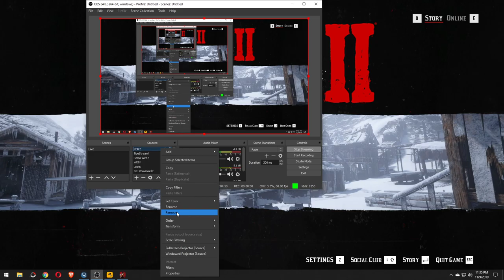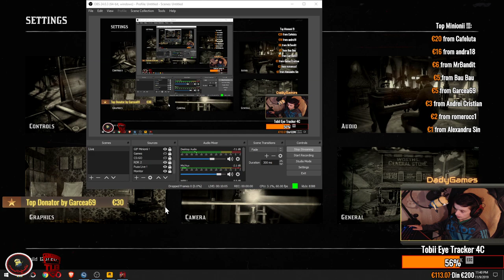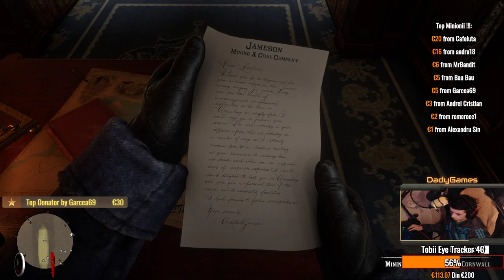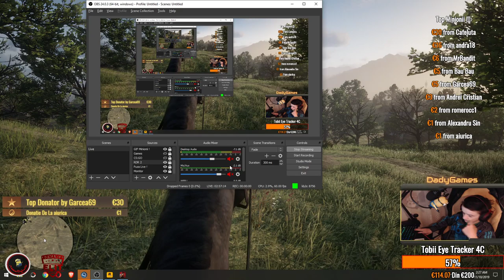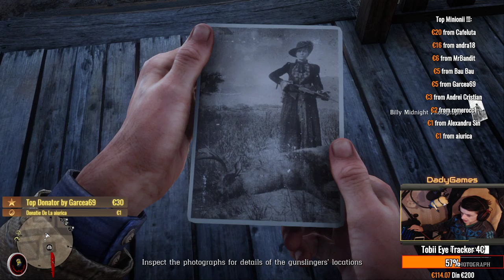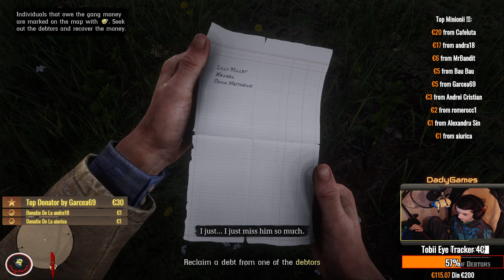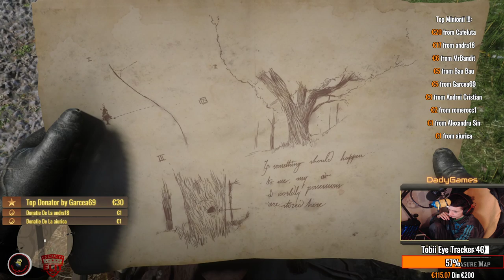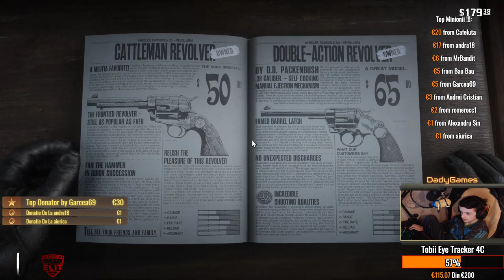🔴Red Dead Redemption 2 !!!🔴Minionu Devine Cowboy !!!🔴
Salut si bine te-am gasit pe canalul meu! Am 23 de ani (desi nu pare), imi plac glumele (chiar si alea proaste, daca sunt bine-facute) si invat in fiecare zi cate ceva fain despre oameni si intamplari de tot felul.
Hai sa (ne) facem viata asa cum vrem! 😎

DISCORD-UL SERVARULUI DE FIVEM! (Romania Roleplay Elit ) !

TOP DONATORI : Roby Robert
                              : Olteanu
                              : 3ffect
                              : Registru Auto Roman
                              : khaly-boy

COMUNITATEA RomaniaELIT:
[Componente Calculator]
 ►Procesor : Intel i7 9700K
 ►Memoria Ram : ADATA XPG Gammix D10 Black 16GB DDR4 2666MHz CL16
 ►SSD  Windows : Samsung 970 EVO Plus Series 250GB
 ►SSD Samsung: Samsung 860 QVO 1TB SATA-III
 ►Placa Video :  GIGABYTE GeForce RTX 2070 SUPER Gaming OC 8GB
 ►Sursa : Seasonic Focus GX, 80+ Gold, 650W
 ►Monitor/TV : LED ASUS VG248QE
 ►O.S : Windows 10 PRO x64
 ►Tastatura: Redragon Devarajas
 ►Mouse: Redragon Phoenix 2
 ►Microfon : Trust GXT 252+ Emita Plus
 ►Casti: HyperX Cloud II Pro
 ►Volan: Logitech G27